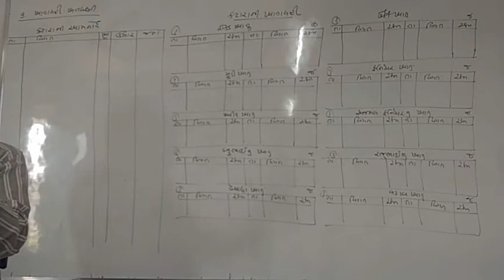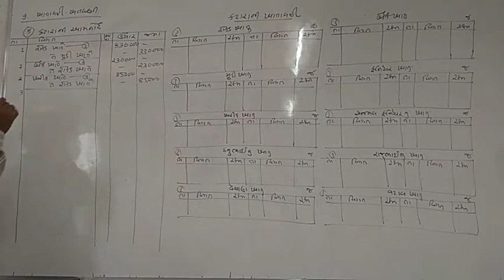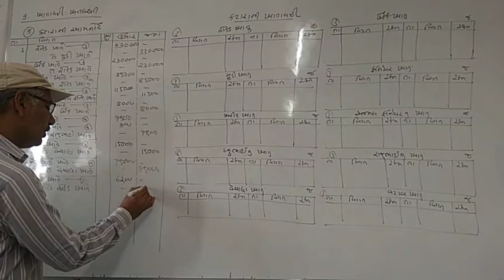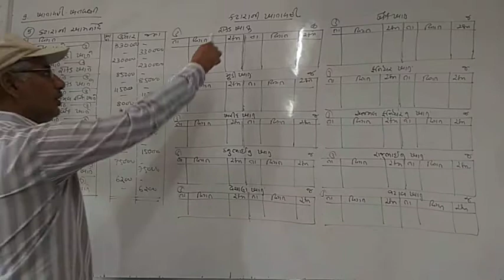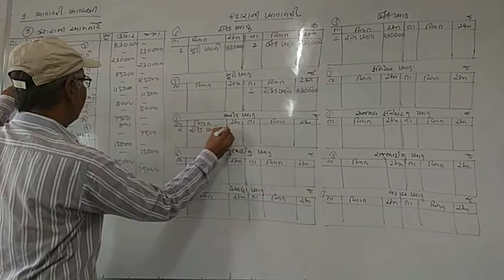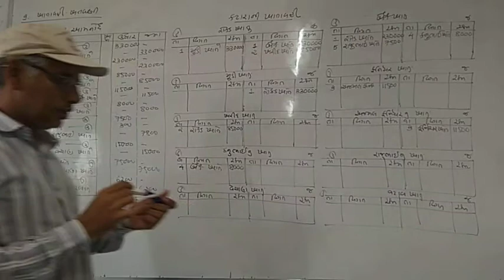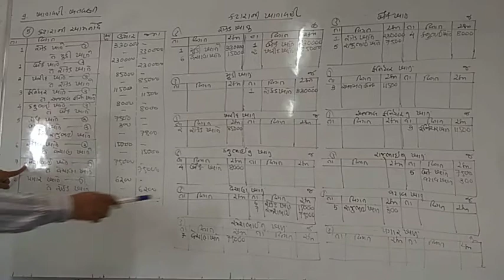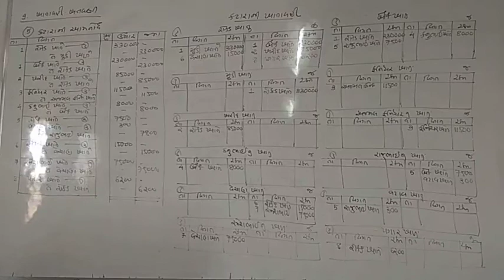Account Std 11 ch 9 Lec 1